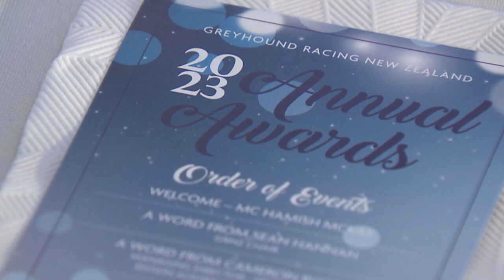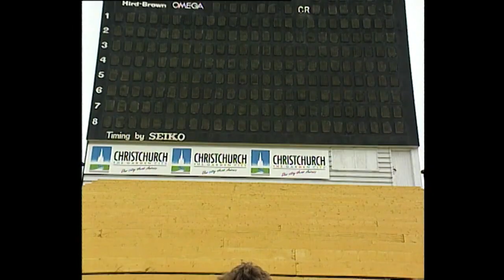2023 GRNZ Awards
Hamish McKay presents the 2023 GRNZ Awards from the Maritime Room in the Auckland Viaduct